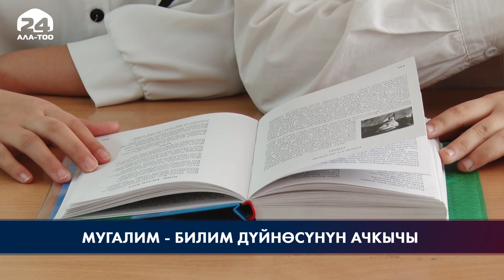Мугалимдерге болгон камкордук жаштарды кесибине кайтарууда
Мектеп мугалими, бала-бакчанын тарбиячысы, кесиптик жана жогорку окуу жайларынын окутуучулары – жалпысынан билим берүү тармагынын кызматкерлери мамлекеттин келечегин, анын абройлуу кадамдарын, өнүгүүсүн түптөгөн адистер десек жаңылыштык болбос. Бала-бакчадан башталган тарбия - коомдук жашоодогу алгачкы кадамыбыз болсо, кийин мектептен алган билимибиз жашоого багыт берүүчү чоң күчкө ээ экени талашсыз.